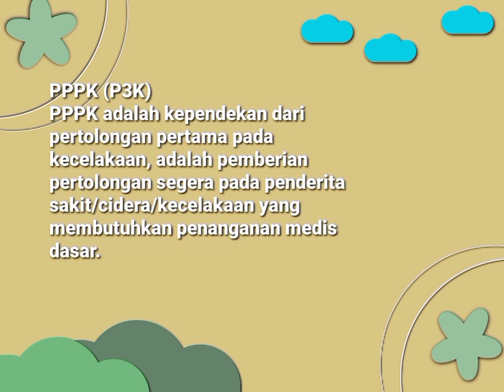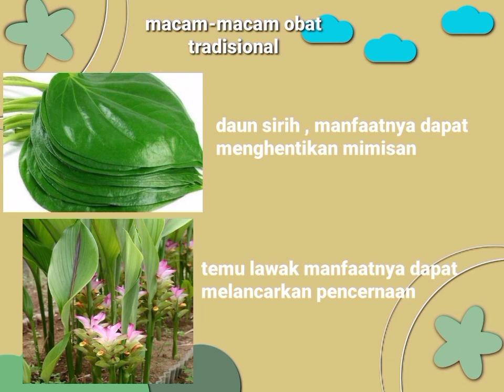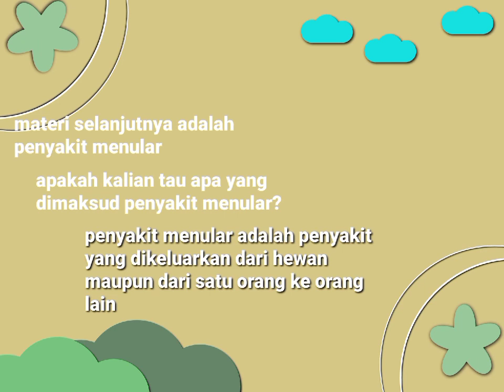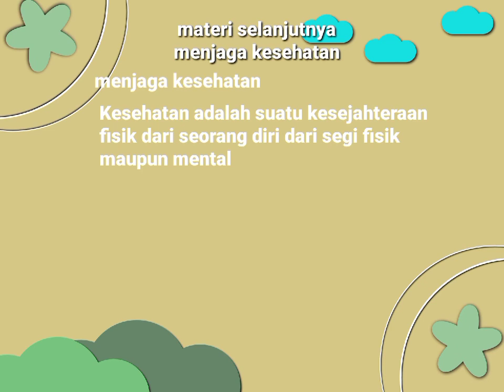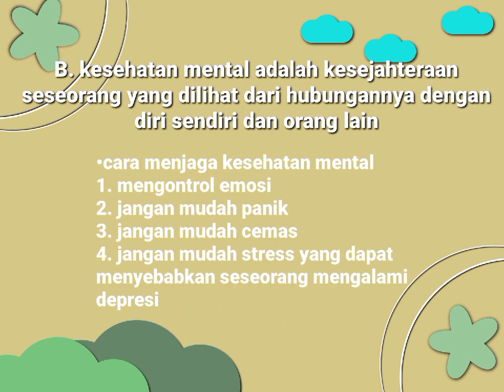Materi Pramuka P3K, Penyakit menular, dan Menjaga kesehatan 7F